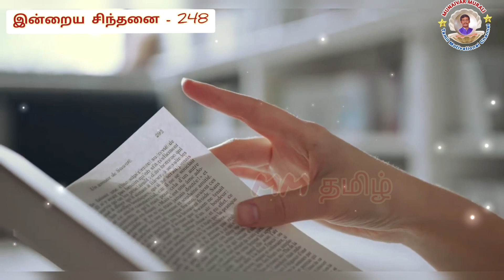முனைவர் மா.முரளியின் நாளுமொரு சிந்தனைத்தேன்-248